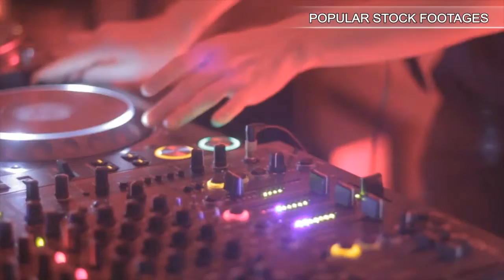Foreman talking on the cell phone near the factory. Stock Footage